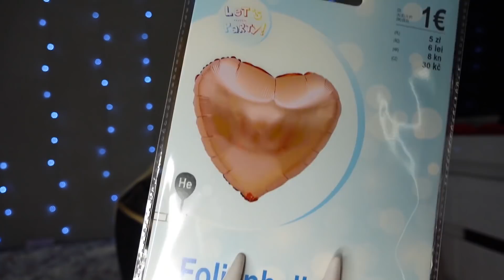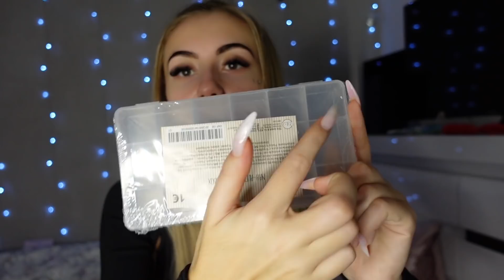DUŻY HAUL (ALIEXPRESS,GLAM GLOW,TIGER ITP)